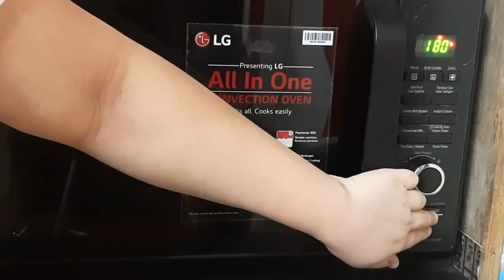तवे या पेन में बनाइये ये सुपर साॅफ्ट कूकीज जिसे खाने के बाद आप मार्केट का खाना भूल जाये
Special Thanks To:
Rajesh Panwar
Kanishka Panwar